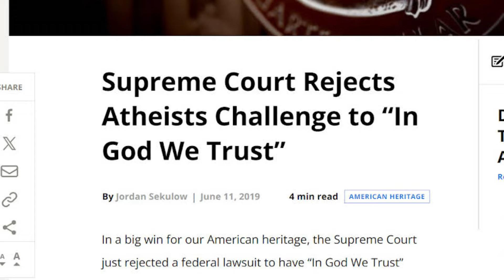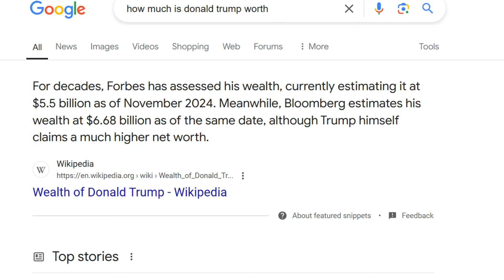Matt Dillahunty & Jimmy Snow Delusional refuse to face reality of Trump Victory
It appears they think all the people that voted for Trump were wrong and Matt and Jimmy are the correct ones...yet they just really have TDS.